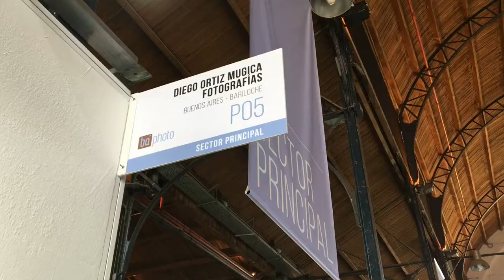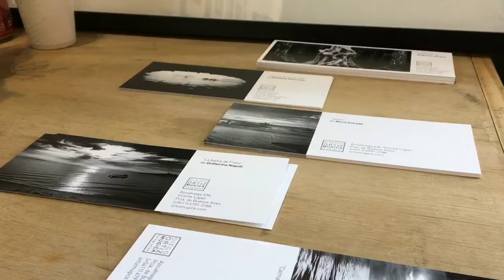DIEGO ORTIZ MUGICA Fotografías - BA Photo 2016